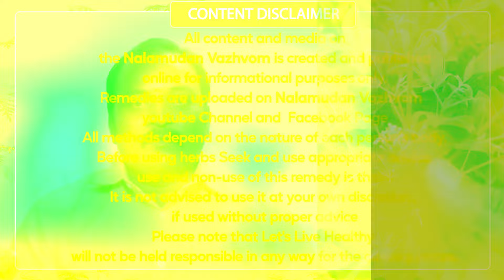மூட்டுவலி,எலும்பு தேய்மானம்,ஜவ்வு தேய்மானம் சரியாக மூலிகை சாறு,நலமுடன் வாழ்வோம்,Nalamudan Vazhvom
இப்படிக்கு
நலமுடன் வாழ்வோம்🙏